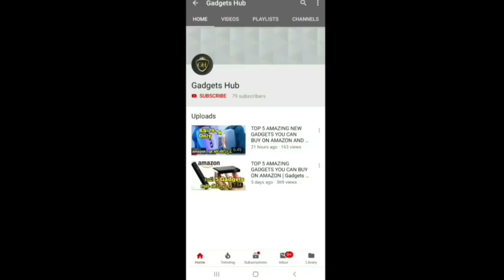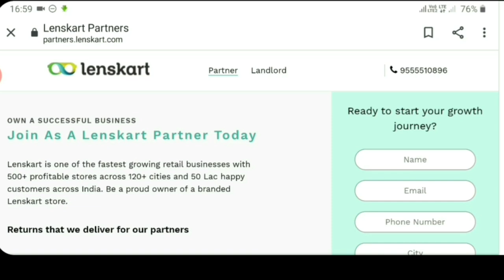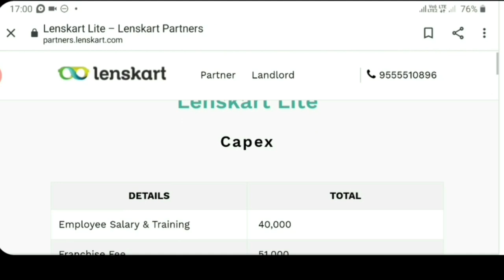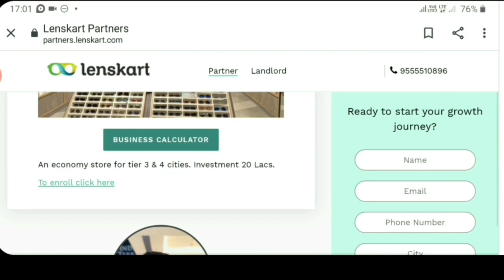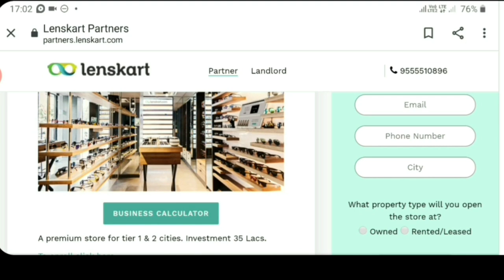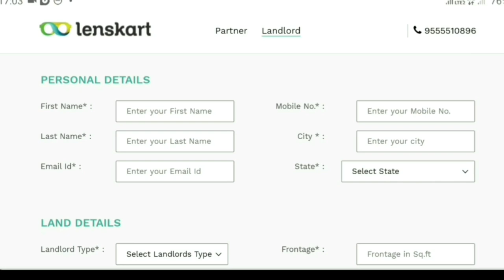New Franchise Business In Telugu // Lenskart Franchise business In telugu //Small Business In Telugu